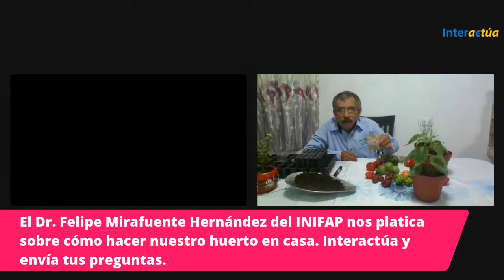¿Cómo crear un huerto en casa?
Hoy platicaremos con el Dr. Felipe Mirafuentes Hernández del Instituto Nacional de Investigaciones Forestales, Agrícolas y Pecuarias (INIFAP) quien nos hará recomendaciones para hacer nuestro huerto en casa.